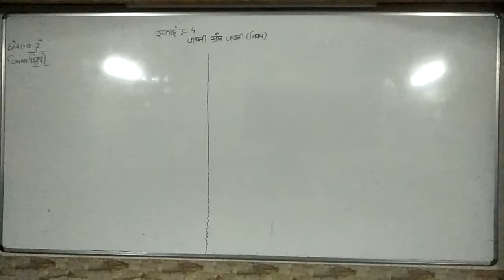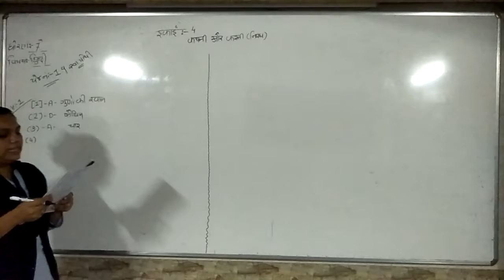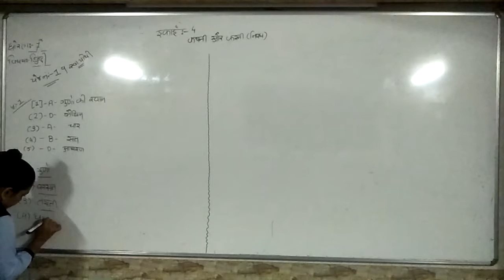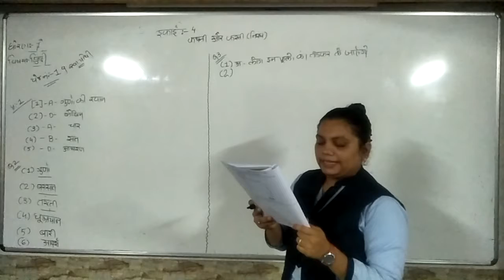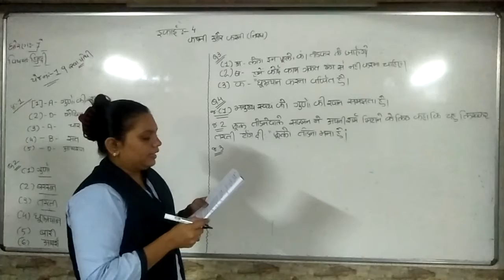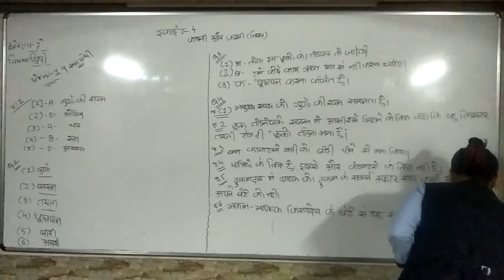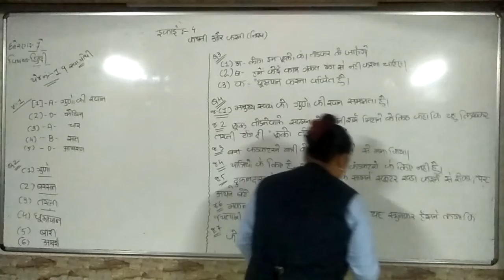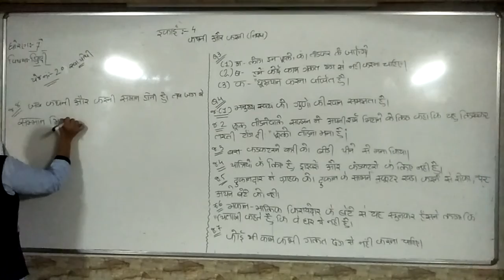std 7 hindi ch 4 24 7